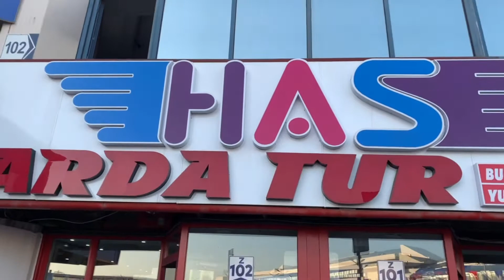European Girl In Pakistan|| European Girl Married Pakistani Boy|Part 1)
European Girl In Pakistan|| European Girl Married Pakistani Boy

European Girl In Punjab’

European Girl In India